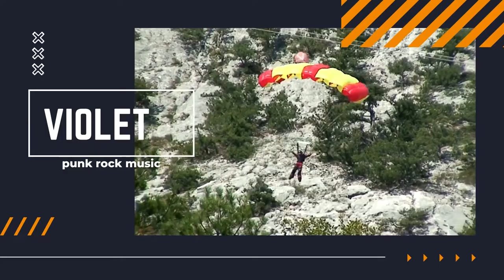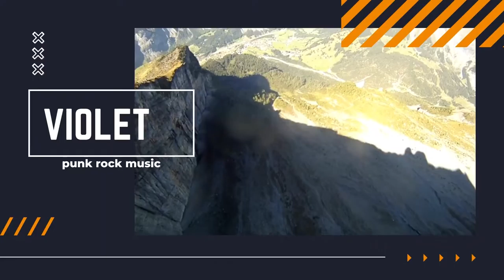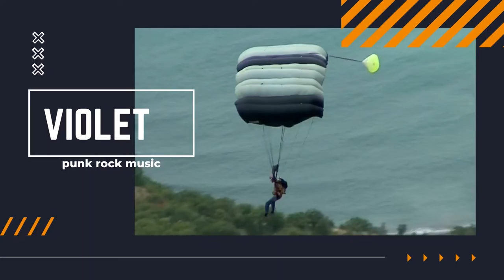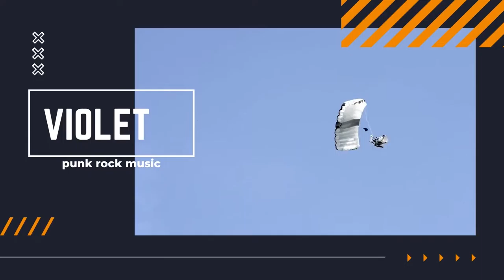Violet - Rock Music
All the rock music on Azinity Music is originally created by us. Azinity Music owns the copyright to these original rock music works.

All our rock music licences are Creative Commons Attribution 4.0 International Public Licences (CC BY 4.0). You are free to copy, redistribute in any medium or format, remix, transform, and build upon our rock music for personal and commercial use. But you must give credit by following the attribution instructions below, and indicate if changes were made to our rock music works.

We’ll revoke your freedoms if you don’t follow the licence terms.

Attribution Instructions:
1. Copy and paste the full text and links below in the description of your work
2. Link “the music” to its YouTube music video.